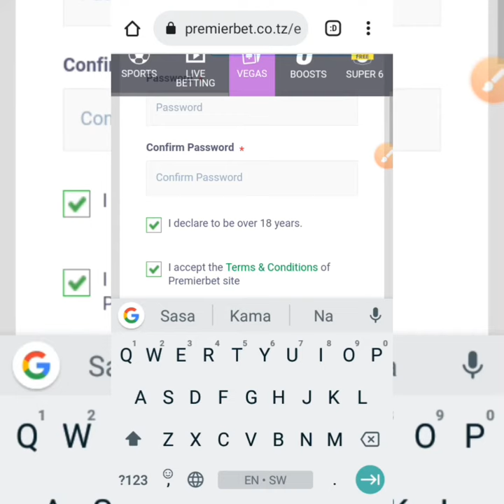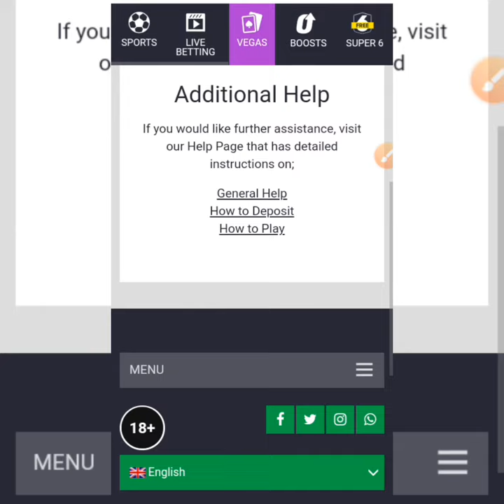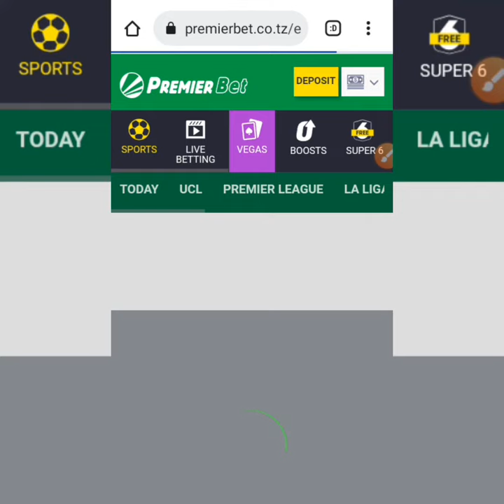Jinsi Ya Kufungua Account Mbet 2022 ,Njia Rahisi Ya Kufungua Account Ya Mbet,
Jinsi Ya Kufungua Account ya mbet kwa kutumia njia hii

SEO👇
Jinsi Ya Kupata pesa Online,CV PayPal, network Pesa,the story book wasafi Tv,dj mack full Movie Swahili,wasafi bet,jinsi ya kubet wasafi best,wasafi bet app,wasafi bet Tanzania,jinsi ya kubet sport, pesa,kubet,sport pesa app,Bitcoin, locolbitcoin,webmoney, website,jinsi ya kupata pesa Online,jinsi ya kutengeneza pesa online,jinsi ya kupata pesa,jinsi ya kupata biashara bora mitandaoni,biashara 10 zinazolipa mtandaoni,biashara 10 zinazolipa,mikopo kupitia njia ya simu,mikopo jinsi ya kupata pesa,

jinsi ya kufungua youtube channel ya kulipwa, jinsi ya kufungua shampeni, jinsi ya kufungua account youtube, jinsi ya kufungua jicho la tatu, jinsi ya kufungua simu yenye password, jinsi ya kufungua paypal account, jinsi ya kufungua mtungi wa gesi, jinsi ya kufungua laini iliyofungwa, jinsi ya kufungua kufuli bila funguo, jinsi ya kufungua account ya instagram,